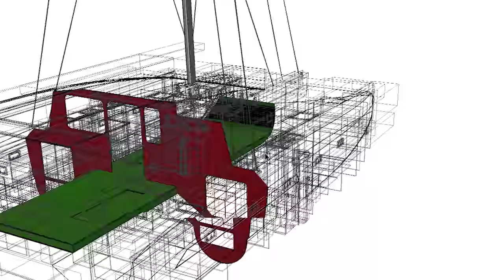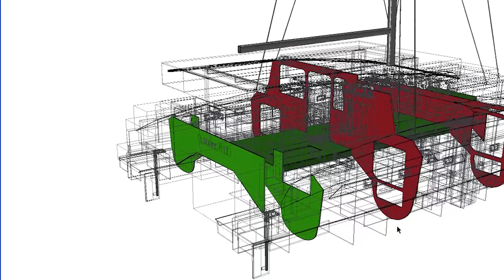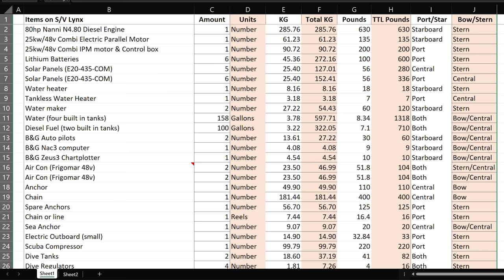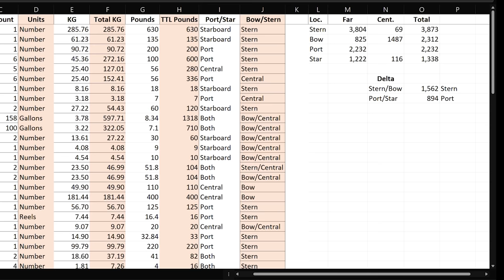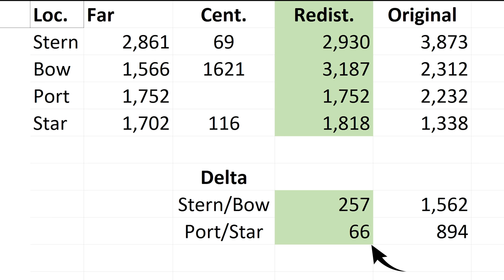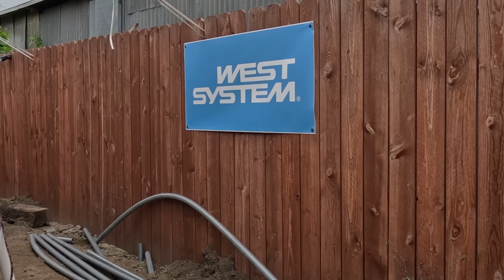Kit E33: Catamaran Build Site Disaster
This week, we got some work done on our 50' performance catamaran, but we also had a major build site disaster!  We'll get to that during the video.  But, disaster or not, it won't stop us making our sailboat and taking that boat on a sailing adventure as we circumnavigate planet Earth.  So, come join Captain Blood and Admiral Marianne, with our XO Brian, as we continue the adventure of building our own DIY catamaran!

0:00:00-Introduction
0:00:27-S/V Lynx Logo
0:00:43-Weight Distribution on S/V Lynx
0:05:15-Cuttting and epoxying the forebeam planks
0:08:31-Finishing epoxy on the Port hull, inboard side
0:11:12-Rain protection and disaster strikes!
0:20:09-Wrap Up & Thanks to our Crew, Patrons and Sponsors